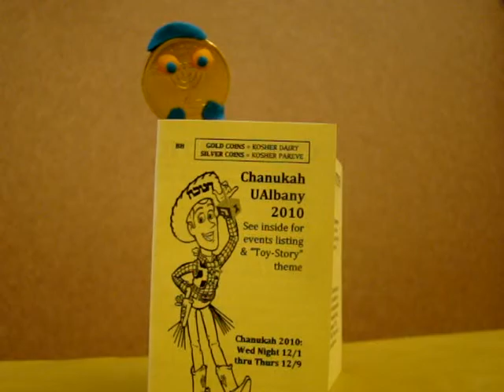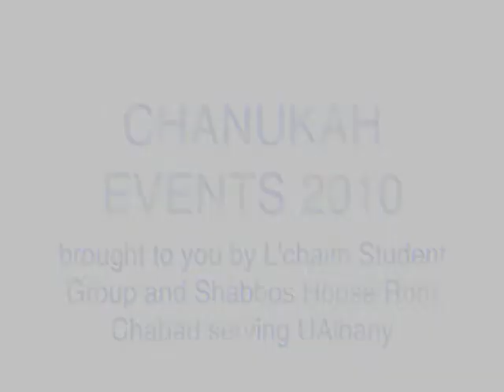MarcelTheGelt.wmv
A parody of "Marcel the Shell... with shoes on" in time for Chanukah, "Marcel the Gelt... with the Menorah Face" was produced by UAlbany L'chaim students as a promo for Chanukah 2010 events. Happy Chanukah to all!